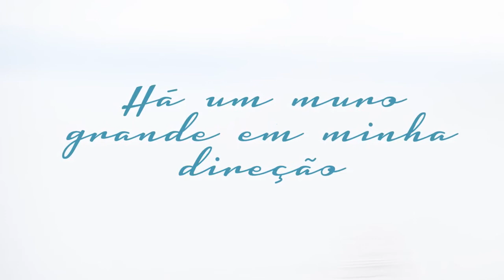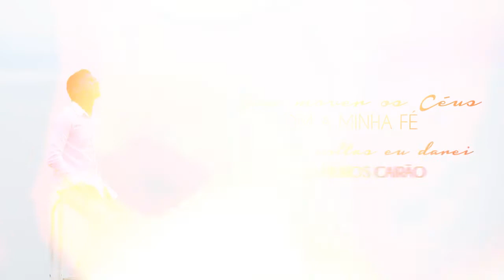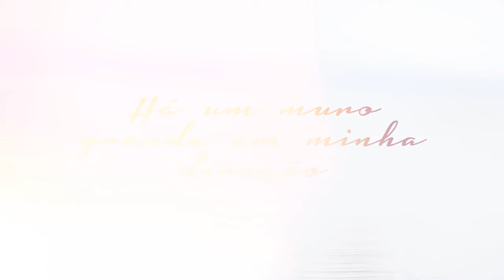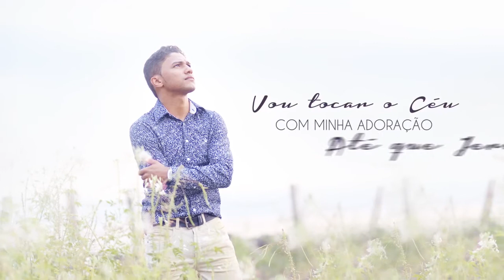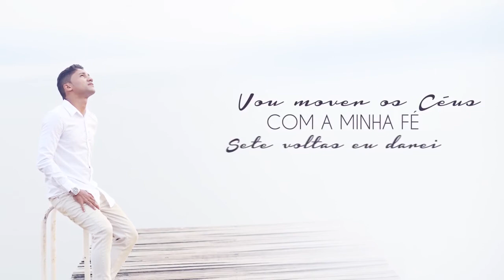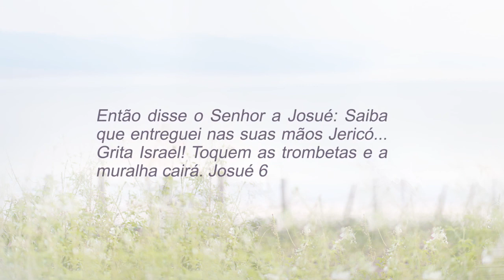Maurício Nascimento - Promessas - LYRIC VÍDEO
Cantor: Maurício Nascimento
CD: Injeção de Fé
Edição de Video e direção de arte: Fábio Nascimento 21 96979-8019 (Agência Genesis Design)

Adquira já o seu nas Melhores Lojas do Brasil!
ou Pelo: 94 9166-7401 ( Vivo/ Watsshapp)
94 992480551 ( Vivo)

Promessas
(Anderson Freire)

Sob mim existe uma palavra
Liberada foi da parte do Senhor
Estou marchando em direção a Jericó
Assim como o povo de Israel não estou só

Há um muro grande em minha direção
Mas tenho a arca da Aliança em minhas mãos
Meu silêncio representação de Deus
Na hora certa tomo posse do que é meu
Meu louvor será trombeta de Deus

Vou tocar o Céu com minha adoração
Até que Jericó esteja em minhas mãos
Vou mover o céu com a minha fé
Sete voltas eu darei e os muros cairão 2x

Jericó, Jericó, Jericó será meu!
Jericó, Jericó, Jericó promessa de Deus.

Vou tocar o Céu com minha adoração  1x

A ordem foi dada comecem a marcha. Toquem as trombetas que a muralha cairá
A ordem foi dada comecem a gritar. Louve, louve, louve, louve, louve sem parar.

Então disse o Senhor a Josué: Saiba que entreguei nas suas mãos... Grita Israel!
Toquem as trombetas e a muralha cairá. Josué 6